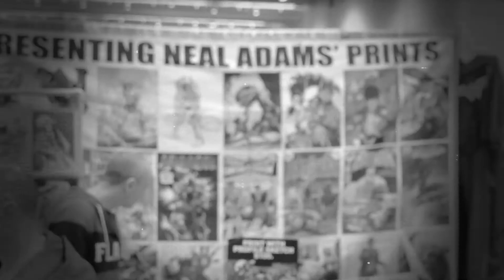Toronto ComiCon 2015 Retailer Review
A little retailer insights from the Toronto Comicon 2015 show floor.